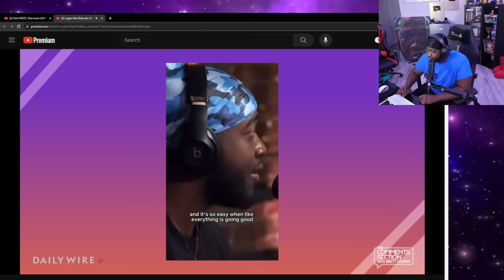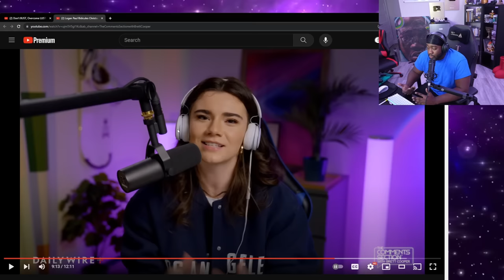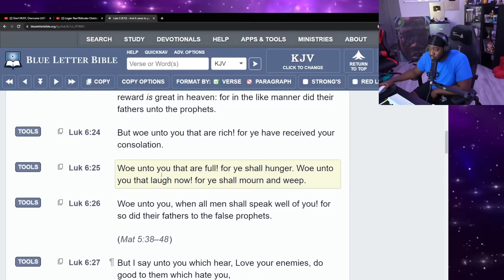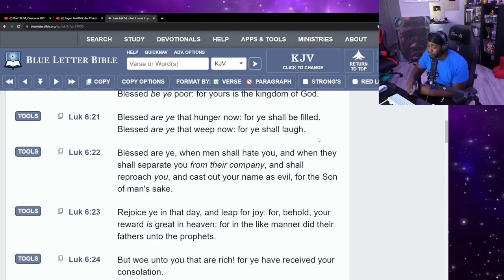JiDion Finally Responds to Brett Coopers Assumptions...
This Video was made possible by The Most High!